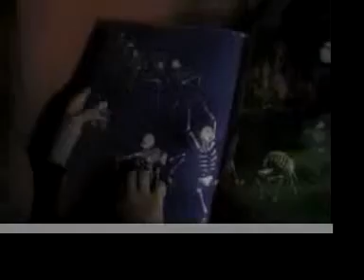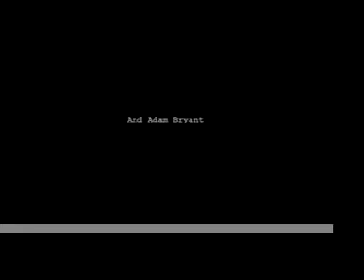Changes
A short film about Change